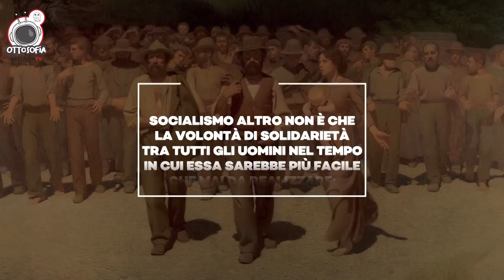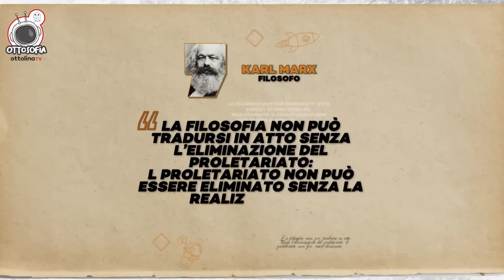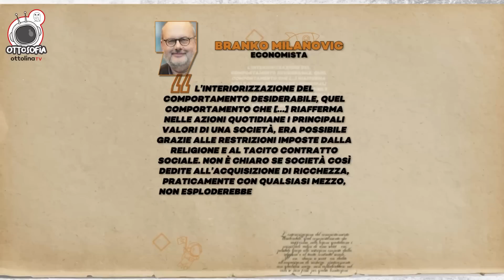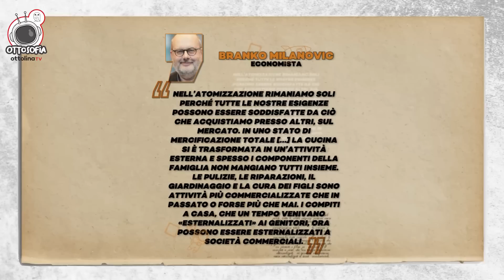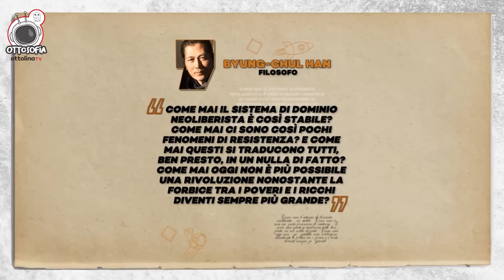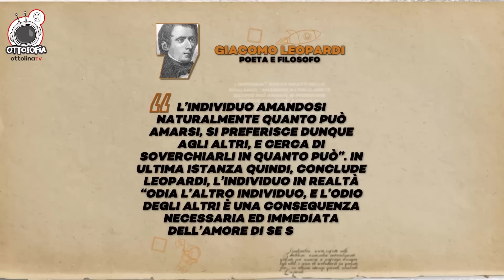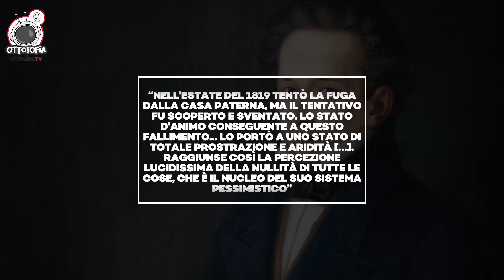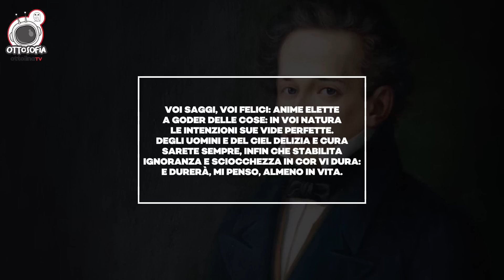poesia al servizio del Socialismo: Giacomo Leopardi come non vi era mai stato raccontato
*OTTOSOFIA*

tutti, fortunatamente, conosciamo Leopardi

una cosa che però forse in pochi ancora sanno di Leopardi è che tutta la sua riflessione filosofica ha sempre ruotato sostanzialmente attorno a un’unica grande questione centrale, che lo appassionò e lo assorbì per tutta la vita

e che è attualissima

la costruzione del socialismo

io sono mariangela priarolo, di mestiere insegno storia e filosofia alle superiori, e questo è il nuovo episodio di ottosofia, il format di ottolinatv di divulgazione storica e filosofica in collaborazione con gazzetta filosofica

e oggi vi parliamo del socialista Giacomo Leopardi

e nel frattempo, se anche tu non ti rassegni al pessimismo e continui a voler marciare in direzione ostinata e contraria, aiutaci a costruire il primo media in grado di darci gambe per farlo

e chi non aderisce è una triglia